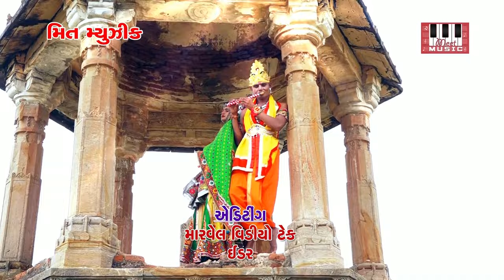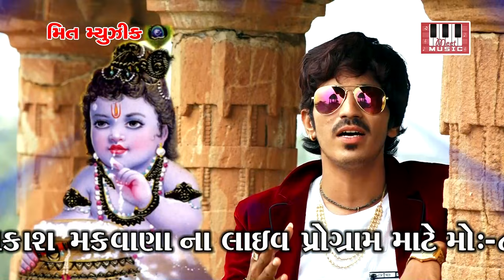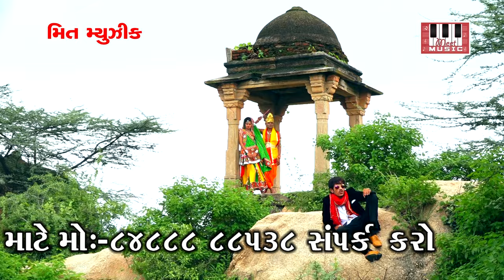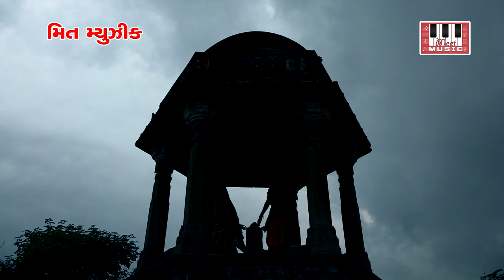Thakar Dhani Ni Moj | Prakash Makwana | Kamlesh Vaidya | HD Video | Janmashtami New Song 2018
Song : Thakar Dhani Ni Moj
Singer: Prakash Makwana
Acting: Kamlesh Parmar, Chetna Thakor, Prakash Makwana
Recording: Aarohi Studio
Language: Gujarati
Music Label: Meet Music